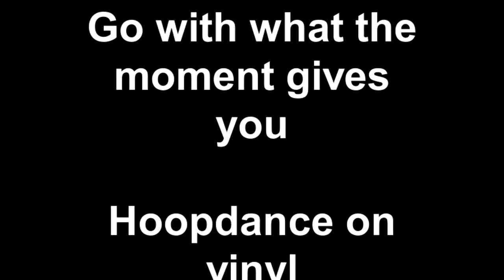Go with what the moment gives you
Hula hooping to what music the truck behind me is pumpin'. Good stuff too. If only that dangling plug would leave me alone!!